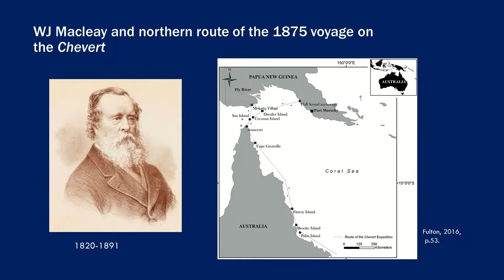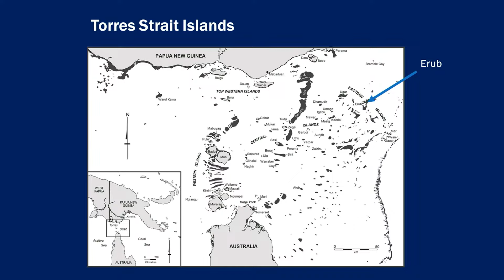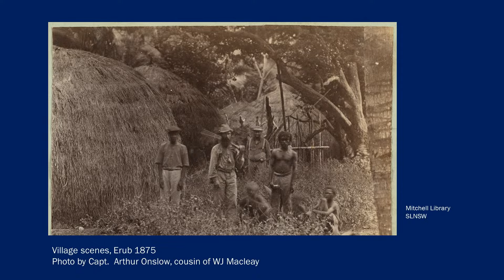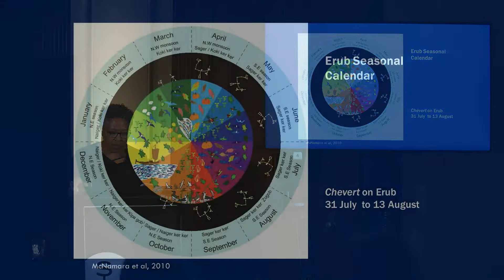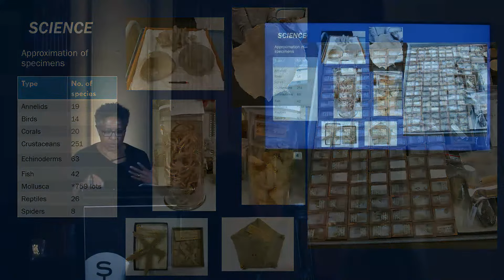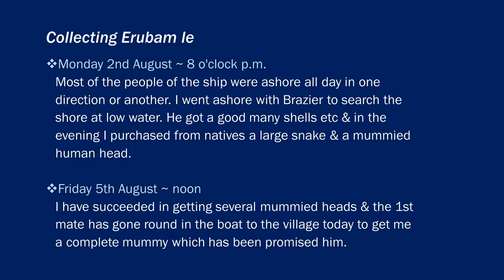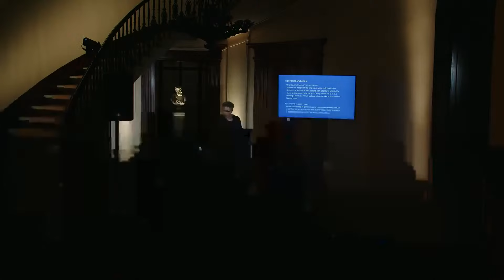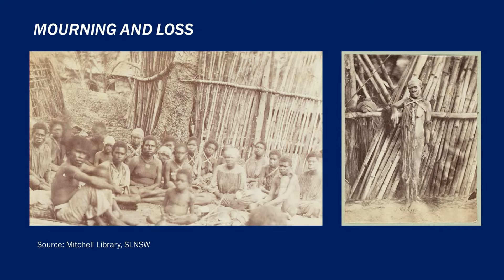Dr Leah Lui-Chivizhe: Science, mourning and loss: WJ Macleay & Erub in 1875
First Nations Speaker Series:

Dr Leah Lui-Chivizhe
Science, mourning and loss: WJ Macleay & Erub in 1875

Historian and curator, Dr Leah Lui-Chivizhe is a Torres Strait Islander with enduring family connections to the eastern and western Torres Strait. Leah's current research focuses on how nineteenth century collections from the region can be useful for reconnecting Islanders with our pre-colonial histories of human and more-than-human relations. In January 2022 she joined the Social and Political Sciences program at the University of Technology, Sydney, where she is senior lecturer in Indigenous histories.